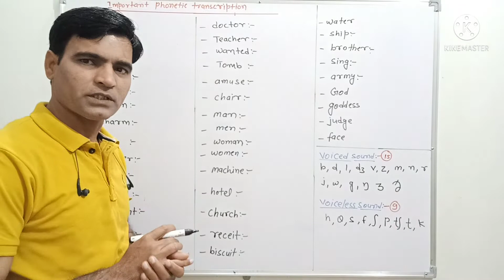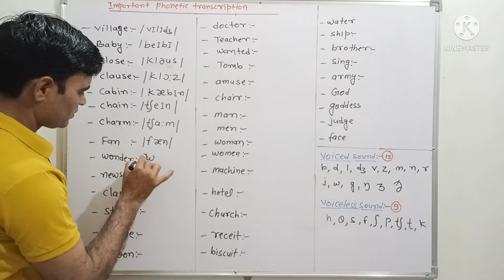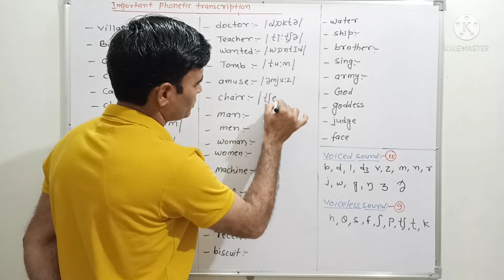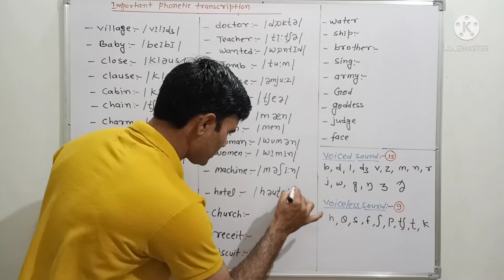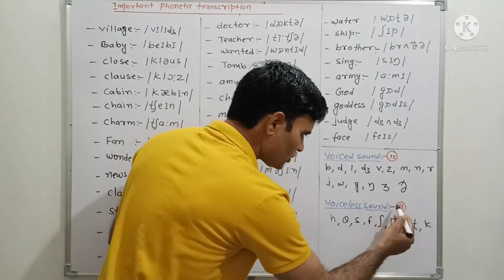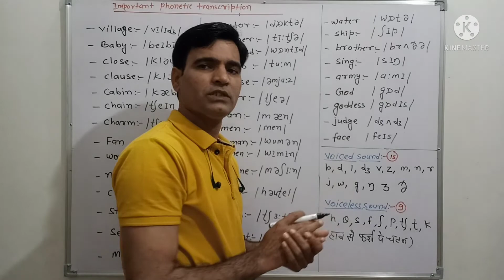Important Phonetic transcription